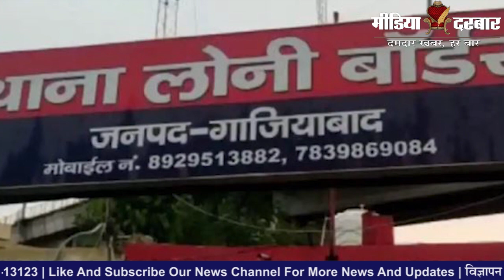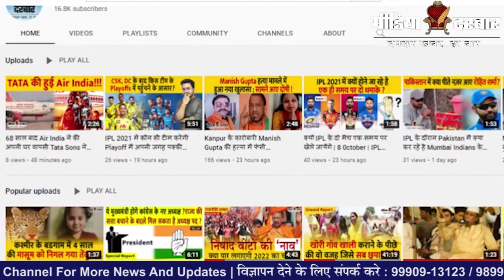Ghaziabad : Loni के सलीम पहलवान गोदाम में पुलिस और कथित गौ तस्करों के बीच मुठभेड़ | Media Darbar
उत्तरप्रदेश के लोनी में गौ-तस्करों और पुलिस के बीच हुई मुठभेड़ की घटना के चर्चे दिल्ली तक आ पहुंचे हैं, जिसमें कथित रूप से गौ-तस्कर बताए गए, कुछ युवकों को लोनी पुलिस ने अपनी बहादुरी और सटीक निशाने के बल पर हिरासत में ले लिया, और सटीक निशाने से हमारा मतलब, उस एजेंडे से हैं, जिसमें सरकार 2022 चुनाव से पहले अपने हिंदु वोट बैंक को सेफ रखना चाहती है |
Written By- Anurag Singh
Music from Uppbeat (free for Creators!):
Edited By- Abhishek Upadhyay
Shoot By- Om Prakash

:- Sports News
:- Movies Review:- Latest Bollywood
:- Ground Reports
:- Top Trending Videos & Topics
:- Entertainment News
:- News Analysis of The Day
:- Sahitya & Dharm
:- Sair Sapata